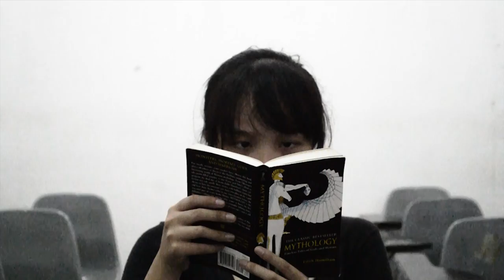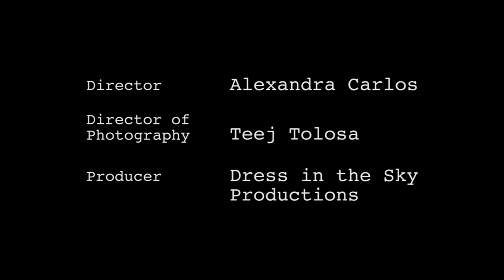Sukdulan (Experimental Film)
sukdulan
adj. 1. supreme; 2. radical; 3. rank; extreme

Sukdulan is an experimental film on the introspection of a victim in an abusive relationship.

Castle in the Mist Remix - Girl in the White Dress
by Michiru Oshima & Pentagon, from the Sony Playstation 2 title "Ico." Remix by Brandon Goins.

Dress in the Sky Productions
Alexandra Carlos
Candice Go
Regina Torema
Teej Tolosa
Janel Buban